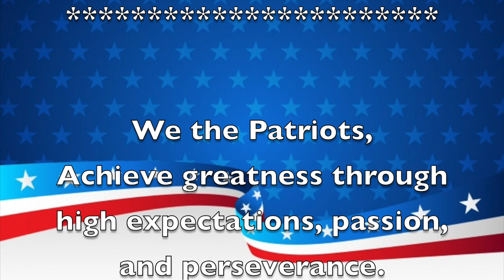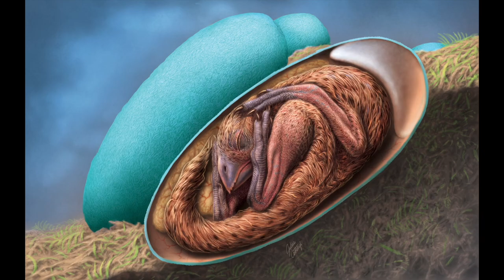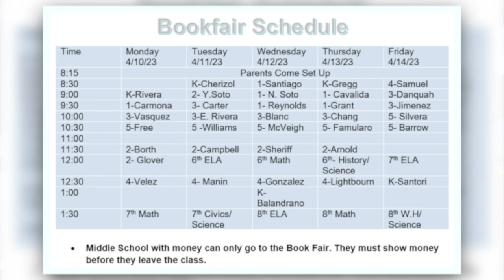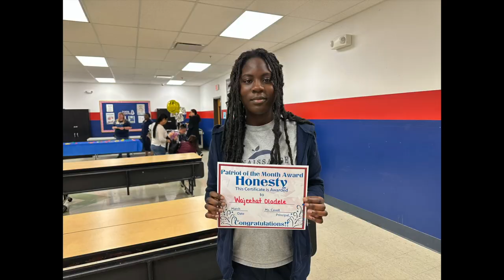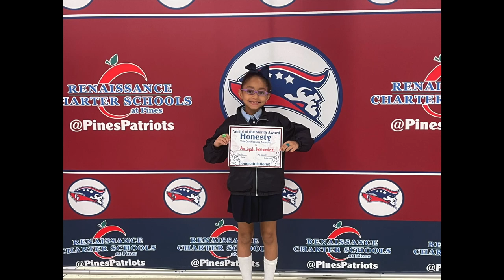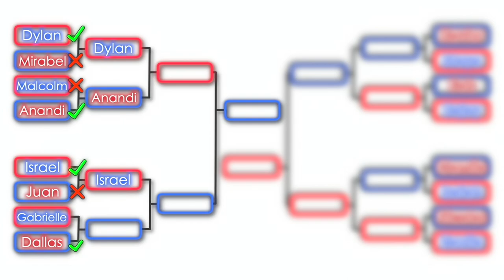Morning Announcements April 11th, 2023